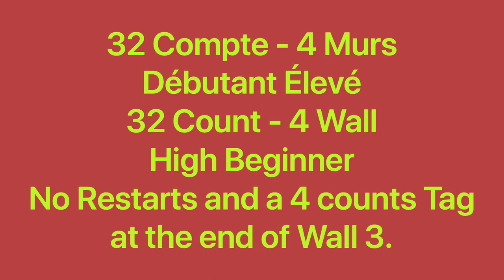Pertemuan Adam Dan Hawa Line Dance (Tutorial English & French / Tutoriel Anglais & Français)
Pertemuan Adam Dan Hawa, 32C / 4W, High Beginner, choreo: Yusrianci Edy(INA), music: Pertemuan Adam Dan Hawa - Tantowi Yahya. September 2023. No Restarts and a 4 counts Tag at the end of Wall 3.
0:00 Intro & Teach in English
5:51 Teach in French / Explications en français